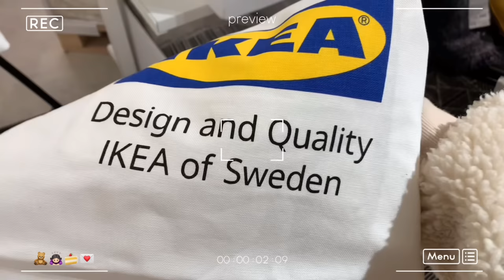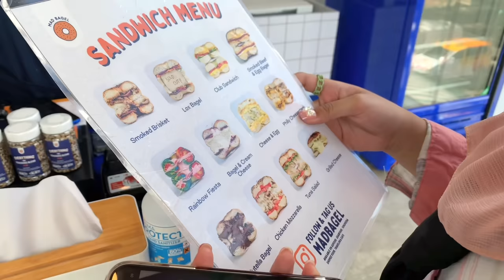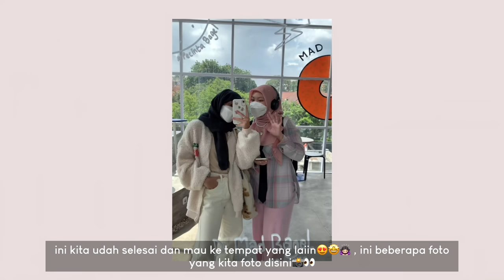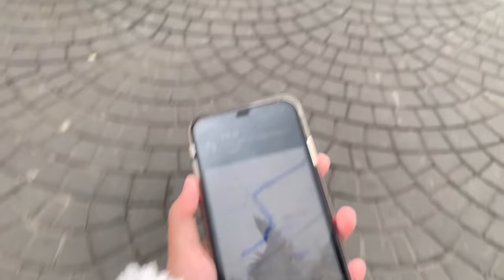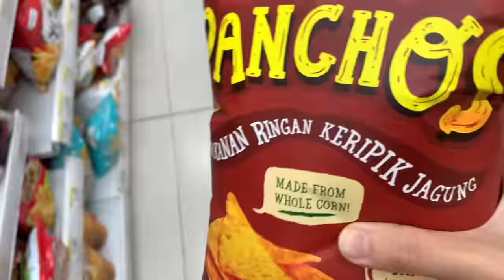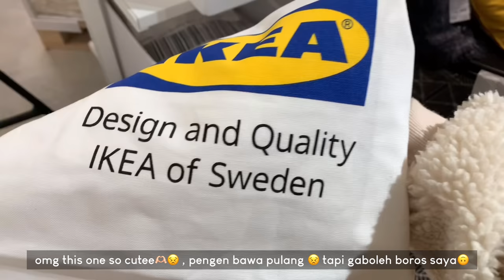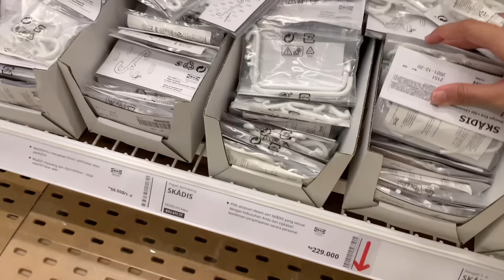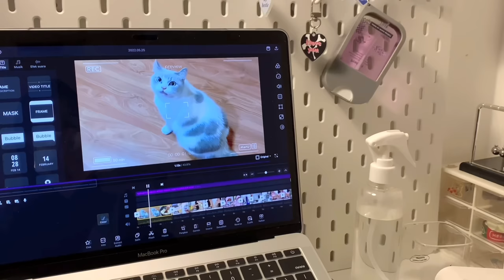daily vlog 🍣💌🧸 : eat sushi , go to ikea , point coffe , editing my vlog , productive day ´･ᴗ･`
hai 🧸
watch in HD , for a better ..
⑅♡✧:･ﾟ ･:･✧♡⑅
apa kabar semuanya?
semoga baik baik aja yaaa 🫶🏻🙌🏻❣️💓💗💕

-ˋˏ✄┈┈┈┈┈┈┈┈┈┈┈┈┈

faq:
❁ ♡ camera : iphone xr
❁ ♡ editing apps : vllo , InShot , capcut
❁ ♡ thumbnail : phonto , picsart
❁ ♡ filter video : photo

𐐪𐑂 Music by nodisco. - Pretty Blue Jeans & Me